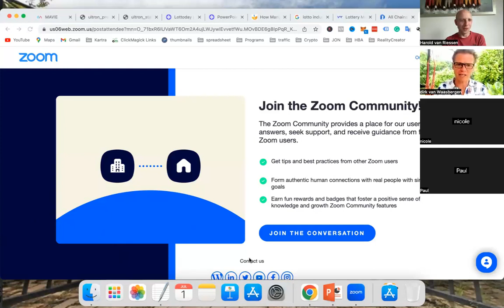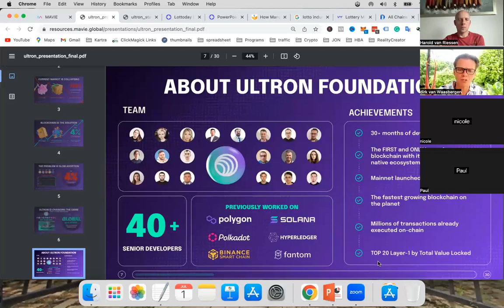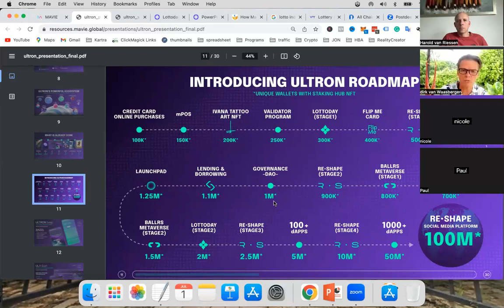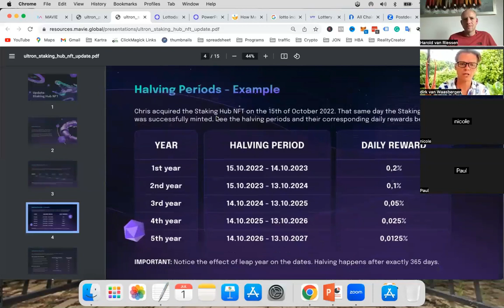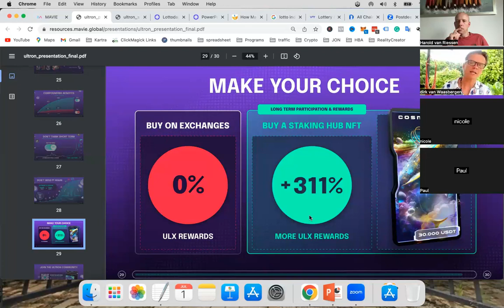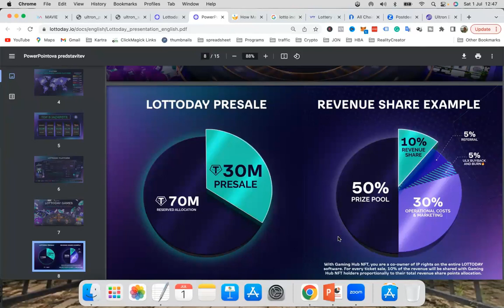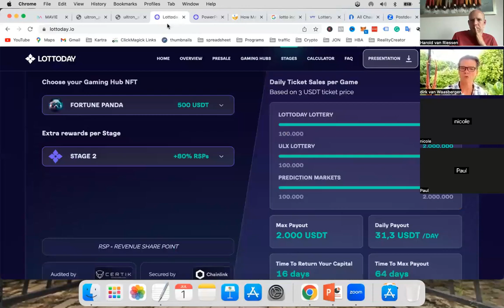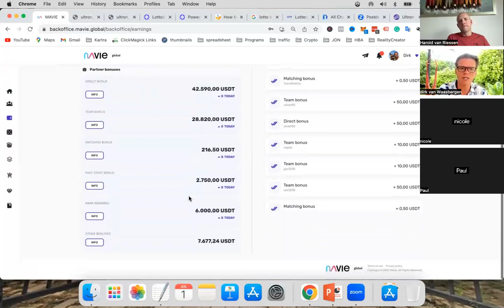VERZEKER JE FINANCIËLE TOEKOMST MET DEZE NFT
‼️ INVESTEREN IN DIT PRODUCT IS NIET MEER MOGELIJK ‼️

✅ Leer meer over andere crypto projecten waar je dagelijks passief mee kunt verdienen